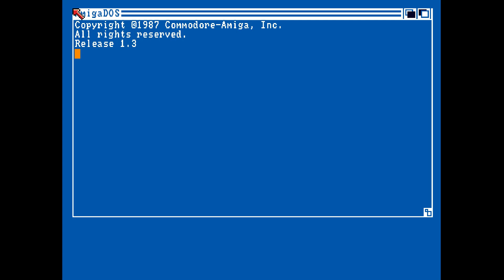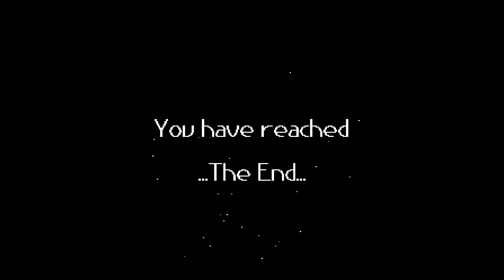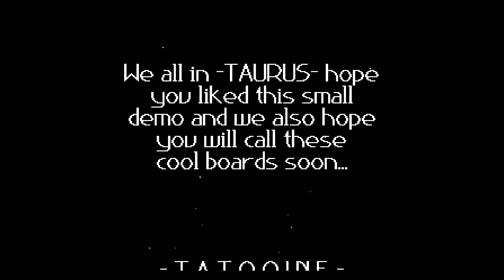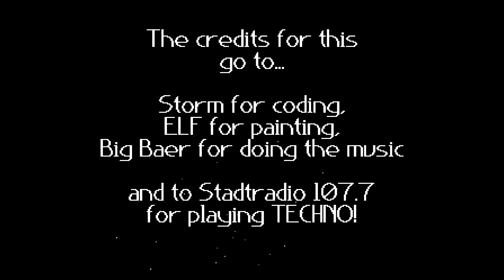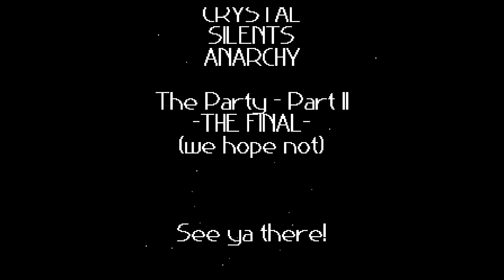BBS Intro by Taurus (Amiga Intro) 1992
Code by Storm
Graphics by Elf
Text by Big Baer, Elf, Storm

«·´¨*·.¸¸.«·.(  Download  ).·».¸¸.·*¨`·»